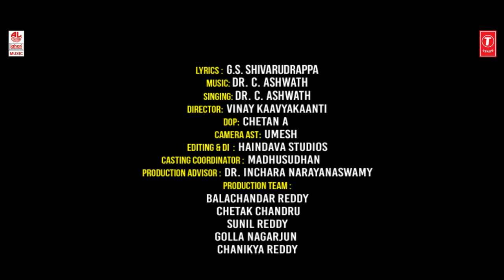Ello Hudukide Video Song | C Ashwath | G S Shivarudrappa | BVM Ganesh Reddy | Bhavageethegalu | Folk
Lahari Bhavageethegalu & Folk Kannada Presents "Ello Hudukide" Video Song, Sung by C. Ashwath, Music Composed by C. Ashwath & Lyrics by G. S. Shivarudrappa.

Song: Ello Hudukide
Lyrics: G. S. Shivarudrappa
Music Director: C. Ashwath
Singer : C. Ashwath
Direction: Vinay Kavyakanti
Dop:- Chetan
Asst. DOP: Umesh A
Casting Coordinator: Madhusudhan
Production Team:
Balachandar Reddy
Chetak Chandru
Sunil Reddy
Golla Nagarjun
Chanikya Reddy

 Cast:
Ramakrishna Nadigar
Rajesh Kashyap
Vetakatarama Reddy
Subhash Reddy
Umesh
Sunil Reddy
Hanumatha Reddy
Girijamma
Nagarjun golla
Ashwathnarayana
Chinnappa
Kondamma
Anjanamma

Song: Ello Hudukide Illada
Program: Chaitra
Singer: C. Aswath
Music Director: C. Aswath
Lyricist: G. S. Shivarudrappa
Music Label : Lahari Music